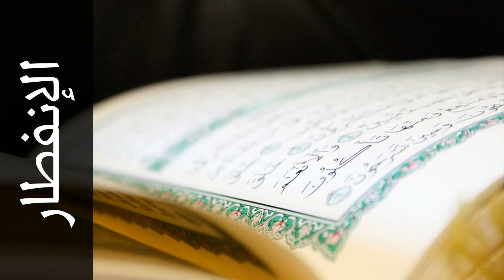سورة الإنفطار علي جابر - Surah Al-Infitaar Ali Jaber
استماع سورة الإنفطار  كاملة بدقة عالية للقارئ الشيخ علي جابر  - حفص عن عاصم  .

Surah Al-Infitaar ( The Cleaving ) recited by Qari Ali Jaber  - Rewayat Hafs A'n Assem .